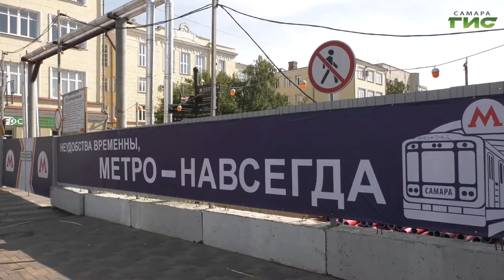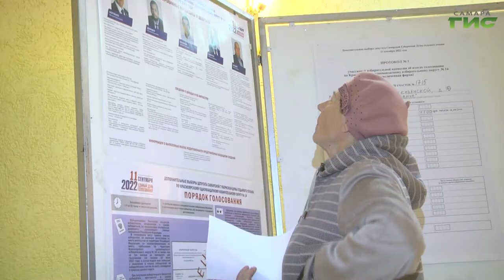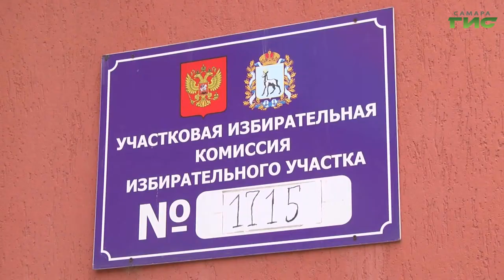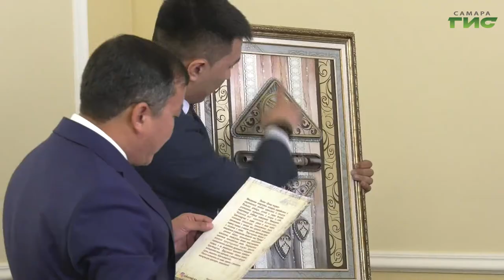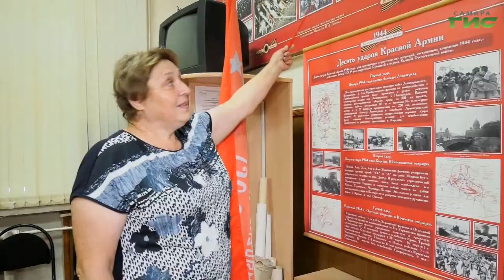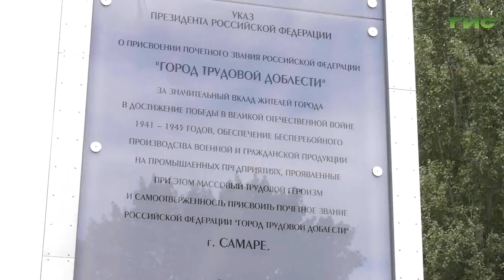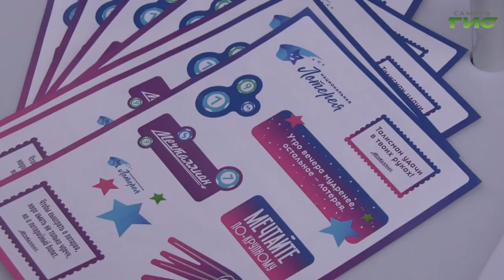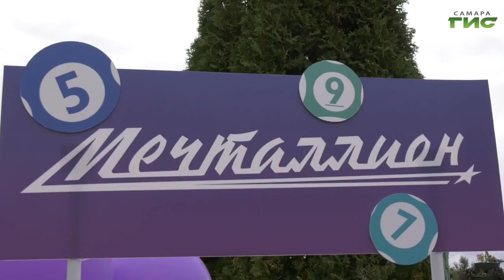"События" от 12.09.2022 (вечер)